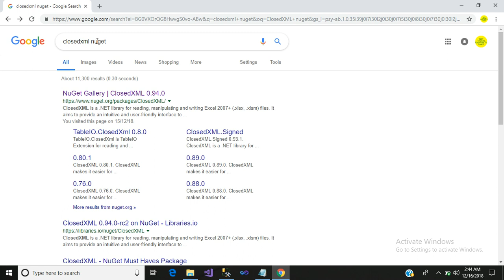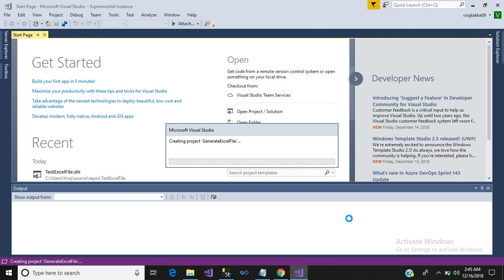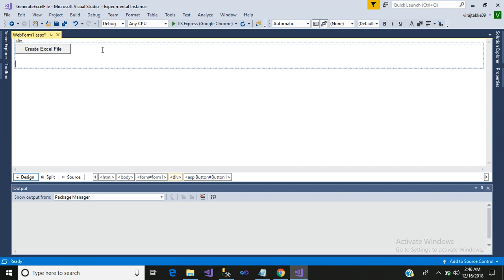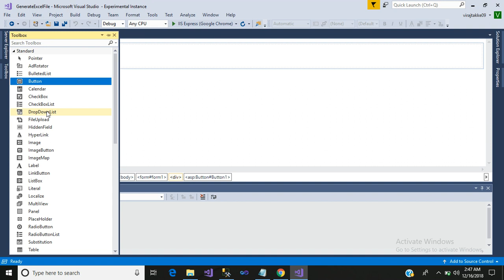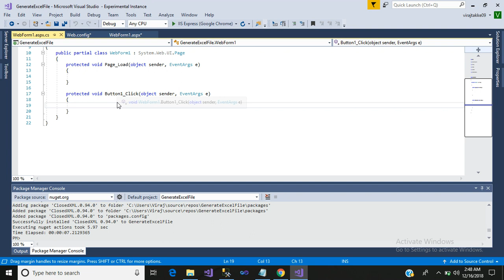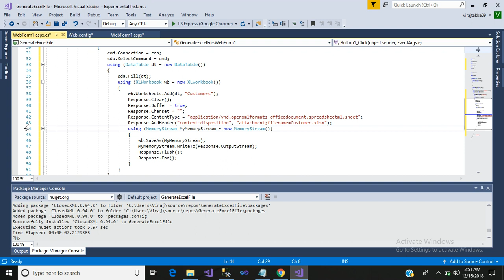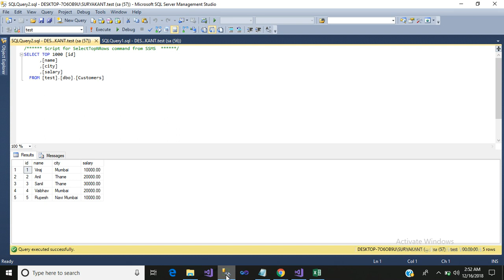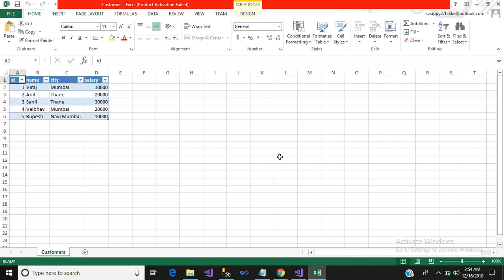HOW TO CREATE EXCEL FILE IN ASP.NET C# - USING CLOSEDXML LIBRARY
HERE IN THIS .Net Tutorial WE WILL CREATE EXCEL FILE IN ASP.NET C# - USING CLOSEDXML LIBRARY